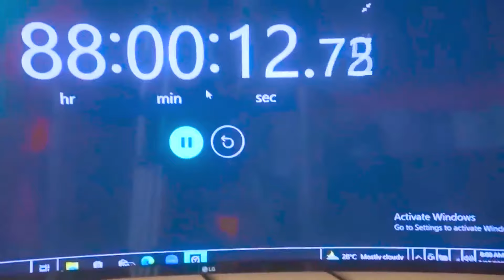Dive into the Extraordinary Journey of Hilda Baci, Guinness Book of Records Breaker!